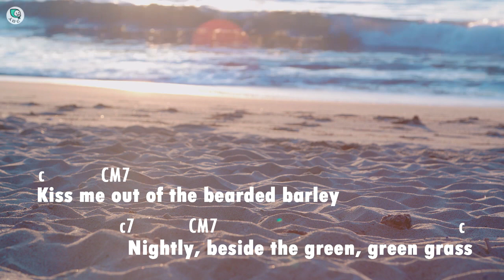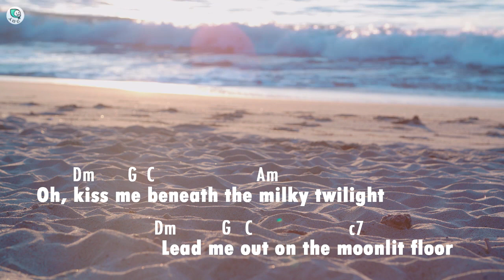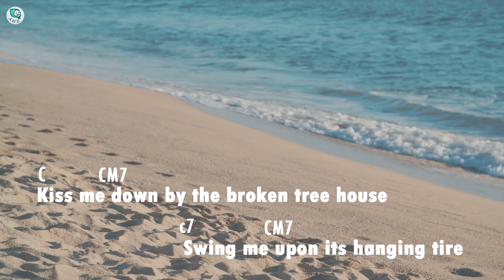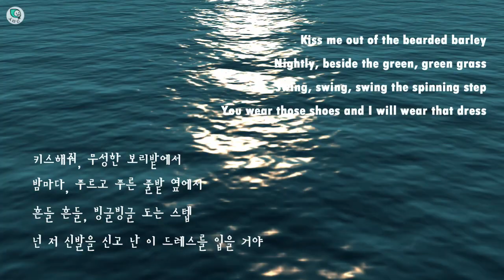[야매음악실] Kiss me (우쿨렐레 Ukulele / 원곡 : Sixpence none the richer)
다들 여름 잘 보내고 계신가요~ 저는 다음 게임을 준비하며 조금 쉬고 왔습니다! 컴백엔 역시 노래 한 곡 들고 와야죠? ^ㅁ^/ㅋㅋ
제 노래로 더위를 조금이나마 날리실 수 있길 바라요 :D (+:이어폰으로 들으시면 더 좋아요!)

Kiss me (우쿨렐레 / 원곡 : Sixpence none the richer)